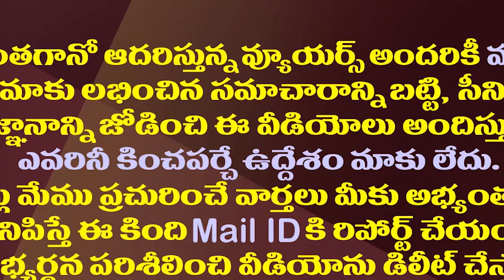నిన్న ఇప్పటం..నేడు కుప్పం..చంద్రబాబుకు పవన్ వకాల్తా| Pawan Supporting Chandrababu In Kuppam Issue